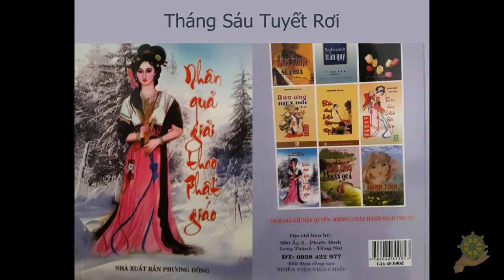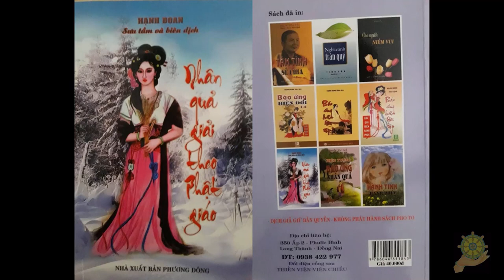Mùa Hè có Tuyết Rới Tức là có Án Oan I Nhân Quả Theo Phật Giáo I Hạnh Đoan